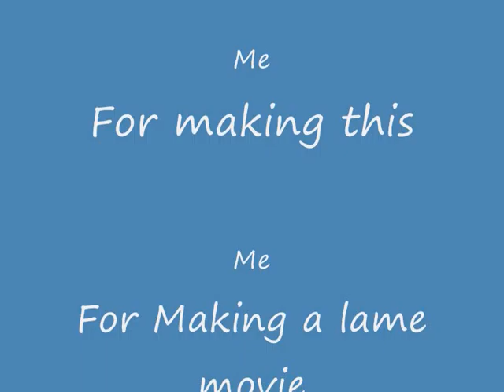Crysis youtube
Crysis on very high on a HD 4870